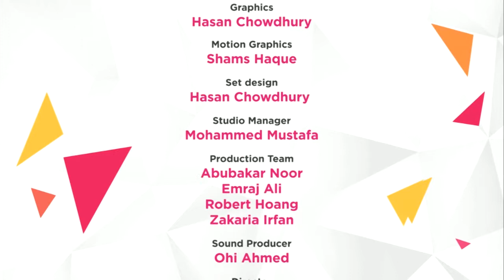ASK EMAN: 06 October 2018 - Part 4/4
Ask Eman - Daily interactive Q&A show only on Eman Channel (Sky 769).
Broadcast LIVE everyday at 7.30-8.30 pm.